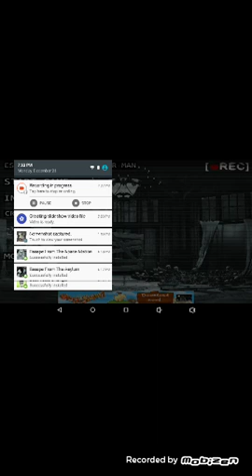Escape from slendy